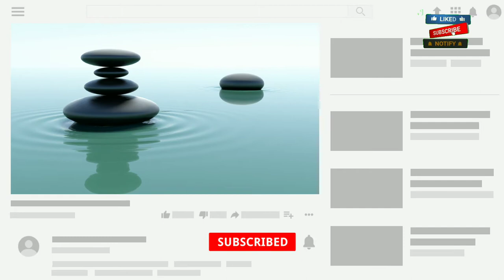Soft Background music no copyright || copyright free soft/relax music || always copyright free!!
This is " Always Copyright Free" youtube channel video. This video provide copyright free music sad,
copyright free music ringtone,
copyright free music for youtube, copyright free music happy,
copyright free music aesthetic, copyright free music for gaming videos, copyright free music upbeat,
copyright free music hindi, royalty free background music upbeat,
royalty free background music no copyright,
royalty free background music corporate,
royalty free background music chill,
royalty free background music happy,

royalty free background music flute etc.